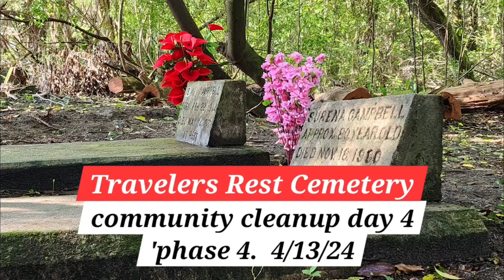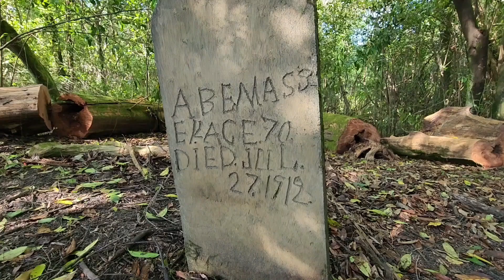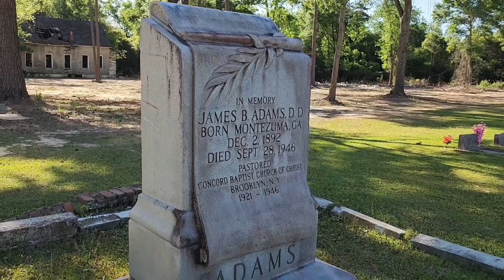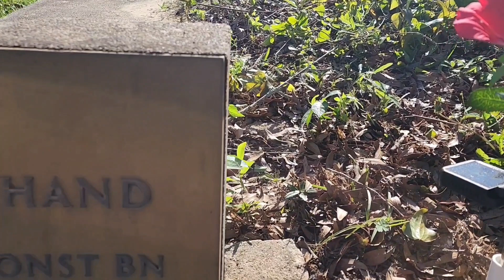Travelers Rest Cemetery. Phase 4. April 13, 2024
Today marks community cleanup day 4 (phase 4) at Travelers Rest.
Thank you to everyone for all your hard work!

4/13/24